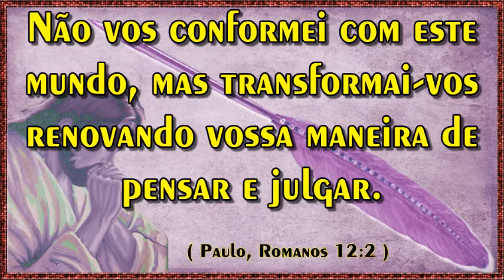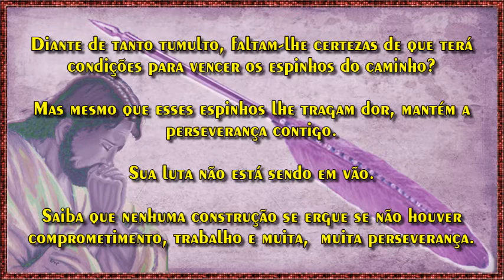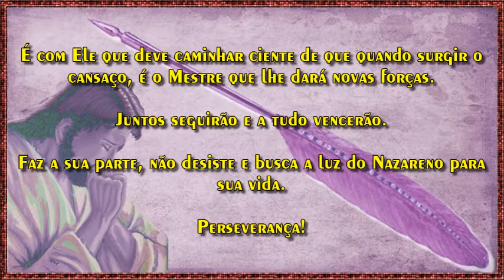Não vos conformei c/ este mundo, mas transformai-vos renovando. (Paulo, Romanos 12:2)